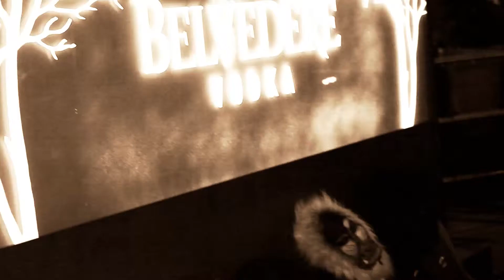Third Invasion - Old Fashion Milano - RBFILM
Noi siamo gli invasori, noi siamo i figli di un universo che non conoscete...siamo gli animali che nascondete dentro di voi, siamo quel lato che non volete mostrare..ma questa notte cambia tutto! Questa notte è nostra, nostra di chi vuole divertirsi e ballare senza pensare a un domani...siamo gli invasori e questa è la nostra serata...Welcome to the third invasion!